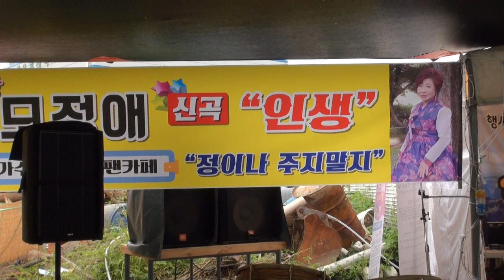이슬이 품바 청양고추축제17-9-9편집자 장털보